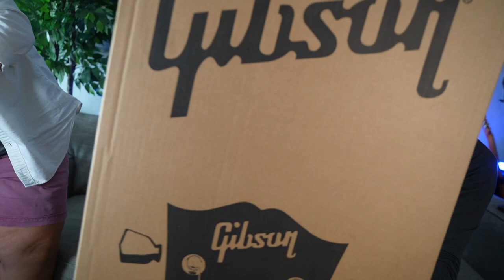Unboxing a Gibson J45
The birthday girl Gracie Cespedes here to help me unbox and play Gibson's most underrated guitar thanks to @sweetwater Check one out for yourself:

If you like what we're throwing down in this video, check out the MasterClass I made on how to solo on guitar with another musician. You won't regret it!